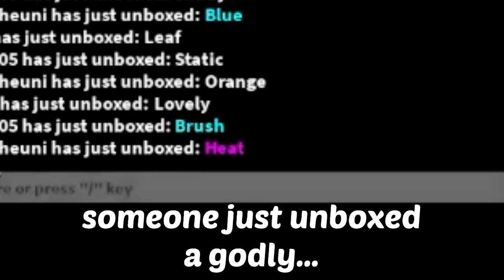Massive Unboxing in mm2!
Hi, im Reaper Roblox and i upload roblox contents once everyday or even everyday. I also livestream sometimes, feel free to stop by anytime and chill out.